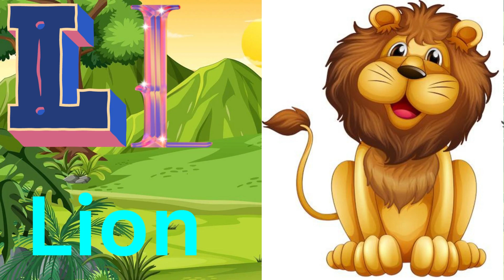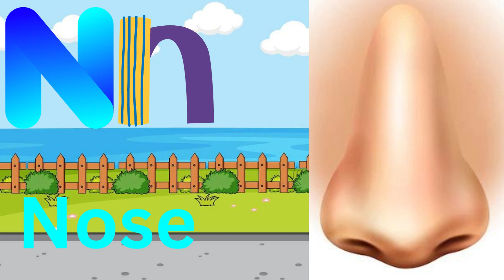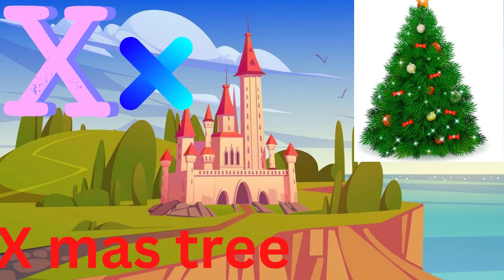abcdef,ABCD learning video for kids, abcd rhymes ,abcd song, abcdefg,abcdsong for kids, song.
IN this video kids can learn abcd with music and cartoons,image,and video to learn in easy way.

@Green Gold TV - Official Channel @Kids TV and Stories @ChuChu TV Nursery Rhymes & Kids Songs